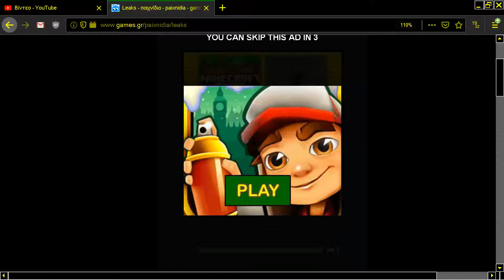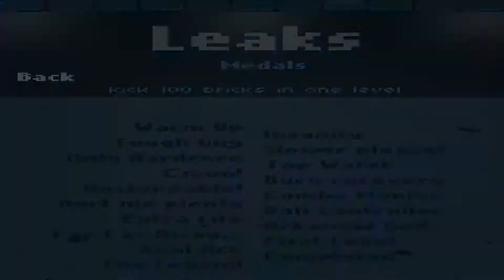LEAKS A GAME BY RETRO ADDICTS ONLINE BREAKOUT ARKANOID BREAK OUT FROM GAMES GR